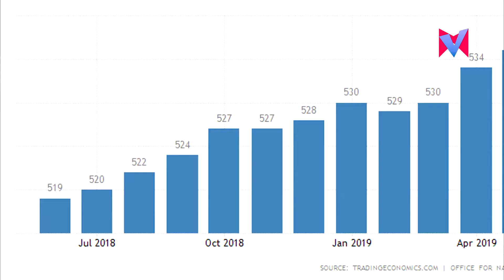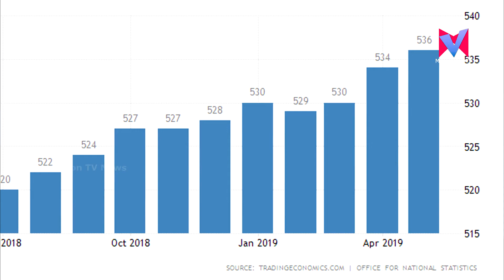യുകെയിലെ ശമ്പളം 11 വര്‍ഷത്തെ ഏറ്റവും ഉയരത്തിലെത്തിയെന്ന് പുതിയ കണക്കുകള്‍ വെളിപ്പെടുത്തുന്നു